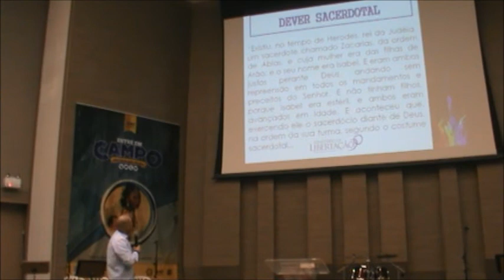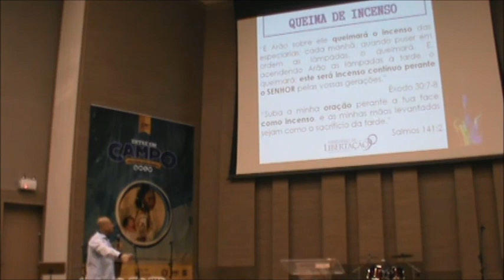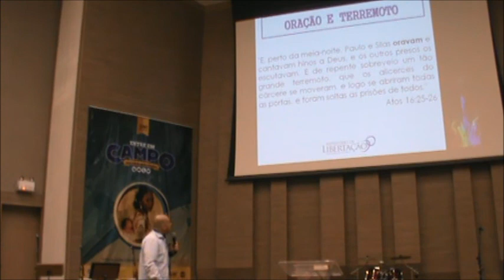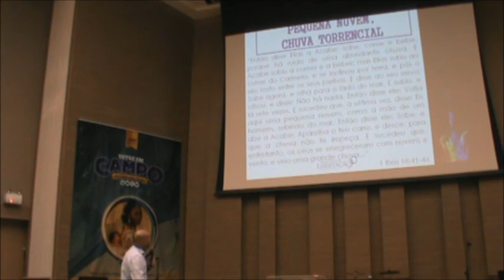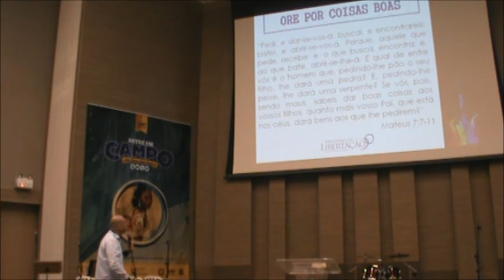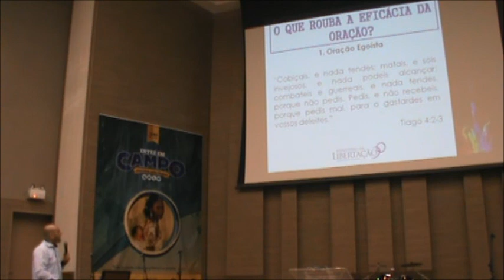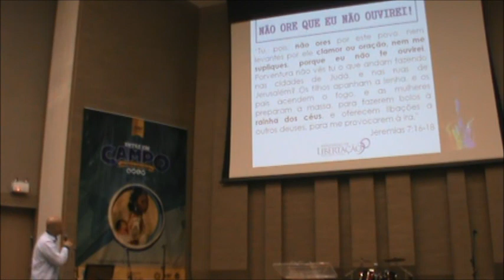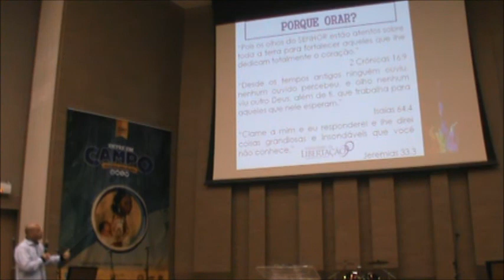creio no poder da oração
culto realizado na Igreja Batista Alameda Curitiba - Ministério de Libertação e Batalha Espiritual